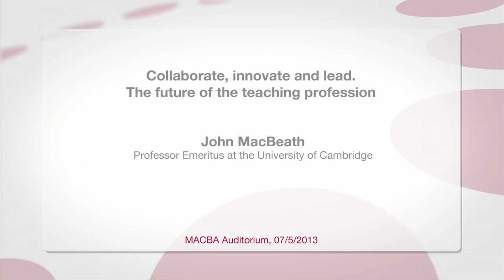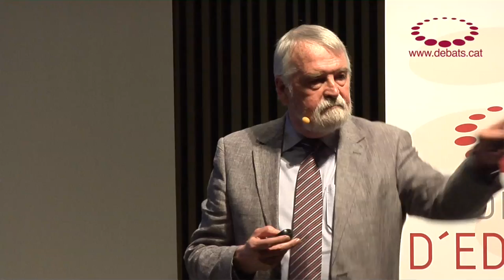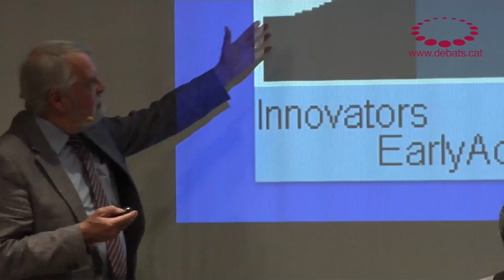John MacBeath - Collaborate, innovate and lead. The future of the teaching profession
Debate on Education with John MacBeath, Professor Emeritus at the University of Cambridge. Event organized by the Universitat Oberta de Catalunya (Open University of Catalonia) and the Jaume Bofill Foundation, with the collaboration of MACBA.